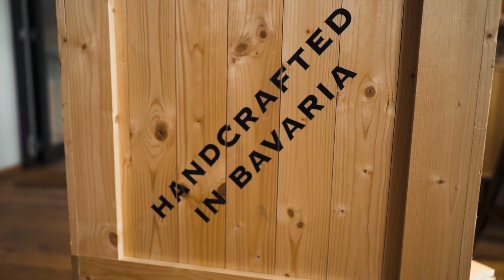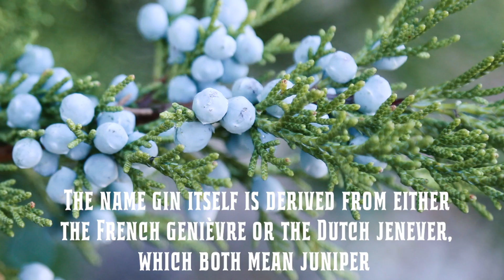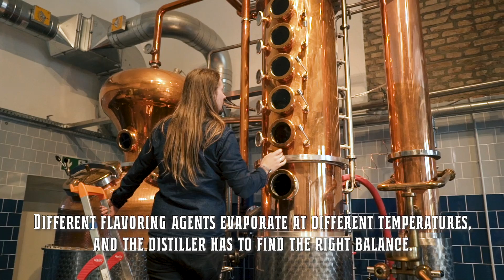How Gin is Made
So how do you make Gin?  Is it macerated or distilled? Every distillery has their own recipe and process of making it.  We stop by Duke Gin in Munich, Germany to see their process in making Gin.

➡️ The Duke features a selection of botanicals that includes orange blossom, ginger root, coriander, lemon peel, angelica root, lavender, cubeb and juniper, among others. The name comes from Henry the Lion, the Duke of Bavaria, who founded Munich in 1158.

Cheers!

🎬 🖥 Filming and Editing by:  Yoel Kamara